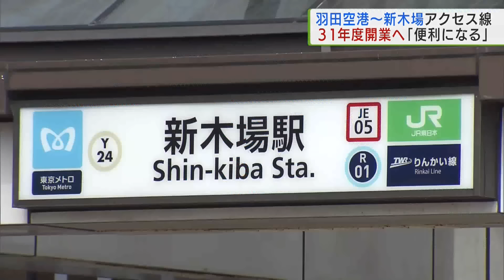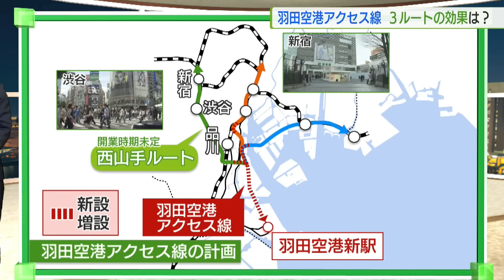「羽田～新木場」２０３１年度開業へ／New route between Haneda and Shinkiba to open in 2031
羽田空港と都心を結ぶ「羽田空港アクセス線」についてお伝えします。JR東日本が計画するこの新路線は3つのルートが計画されていて…このうち東にのびる臨海部ルートが2031年度の開業で調整していることが分かり、沿線からは歓迎の声が上がっています。
「2031年度を機に羽田空港へのアクセスが大きく変わりそうです」
羽田空港アクセス線は空港と都心を3つのルートで結ぶ計画で東京駅とつなぐ東山手ルートは2031年度の開業を目指し、去年6月から本格的な工事が行われています。そしてきのう（24日）、JR東日本が臨海部ルートについても東山手ルートと同じ2031年度に開業する方向で調整していることが分かりました。臨海部ルートにより羽田空港とつながることになる新木場駅周辺では早くも開業を心待ちにする声が聞かれました。
「すごく便利になると思います。羽田はよく使うので　最短で行けるのであれば　朝早い出張の人とかもすごく良いなと私の中では思うので　本当に作られると良いなと思う」
普段はタクシーで空港まで向かうというこちらの男性は…
「タクシーだとどうしても高速ですごく時間かかってしまうので、本当にありがたいなという気持ちがありますね。とても便利で良くなるんじゃないでしょうか。」
臨海部ルートが開業すれば、羽田空港からお台場や東京ビッグサイトのほか東京ディズニーリゾートなどにも乗り換えの必要がなくなり、空港から都内各所の観光スポットにアクセスしやすくなりそうです。
Q:観光客にとってもっと便利になると思いますか？「そうですね　旅行がもっと便利になるので　計画がたてやすくなると思います」
「友達が羽田空港とか都内に遊びに来てもらった時、ディズニーとか出かける時すごい便利に使えるみたいなので楽しみです」
羽田空港から新木場駅までの所要時間は現在、約40分かかりますが、新ルートの開業で約20分となり、大幅な時間短縮にもなるということです。
羽田空港アクセス線はこちらの3つのルートが計画されています。それぞれどんなルートとなっているのか見ていきましょう。
まずは今回、2031年度に開業する方向で調整していることが分かった「臨海部ルート」です。こちらはお台場や東京ビッグサイトのほか東京ディズニーリゾートまでも羽田空港から直接、行けることになりますので、海外や地方から空港に来た人が乗り換えなしでこれらの観光スポットに向かえることになります。
続いて2つ目のルートが…臨海部と同じく2031年度の開業を目指し、すでに工事が始まっている「東山手ルート」です。秋葉原や上野など人気の観光スポットとのアクセスが向上するほか、東京駅にも繋がりますので、航空機と新幹線の両方を利用する人にとっても効率的な移動が実現します。
そして3つ目のルートが「西山手ルート」です。東京屈指の繁華街である渋谷や新宿とつながり、さらに西に向かう中央線への直通なども今後の検討課題とされていることから多摩地域から空港へのアクセスがよくなる可能性もみえています。まだこの西山手ルートは開業時期など未定ですが、2031年度の臨海部ルートと東山手ルートの開業で、都内の空の便へのアクセスはさらに便利になりそうです。